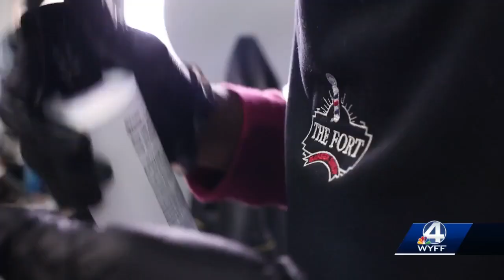Upstate barbershop owned, staffed by veterans shaping up the community one cut at a time